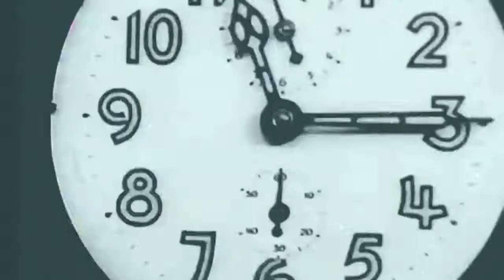FILMSZOO VIDEO HORROR - Estratto dalla Live Scherzo! (link in descrizione per la live completa)